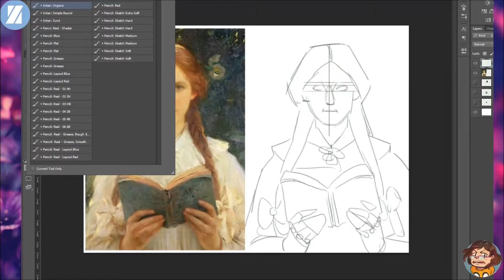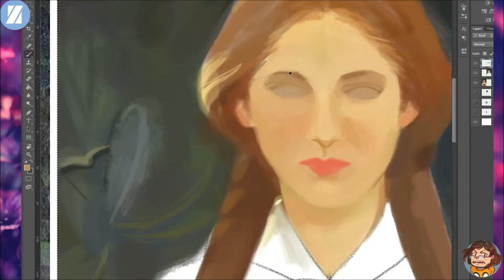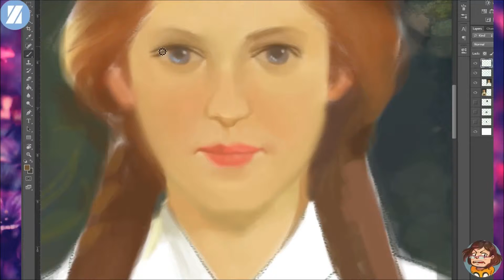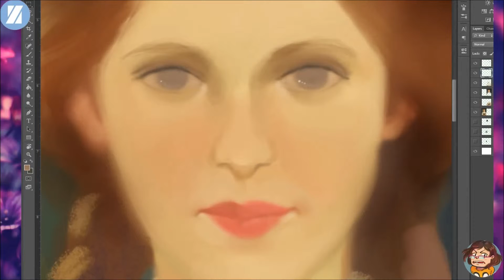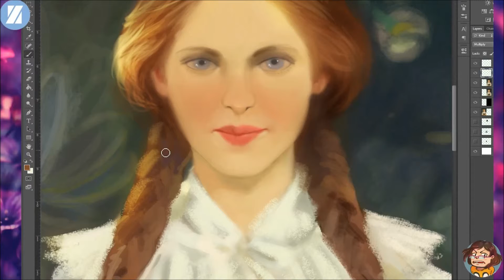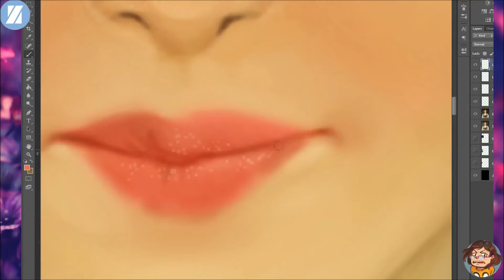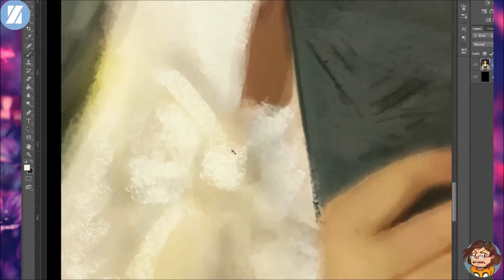MasterCopy: Ragazza con trecce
3 hours 17 min.

Original painting by Sir Samuel Henry William Llewellyn

2D Artist and visual designer.